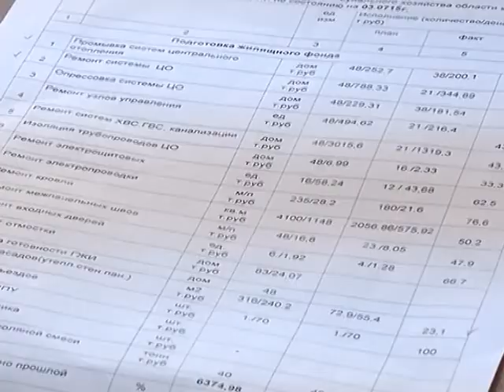Подготовка к отопительному сезону и благоустройство